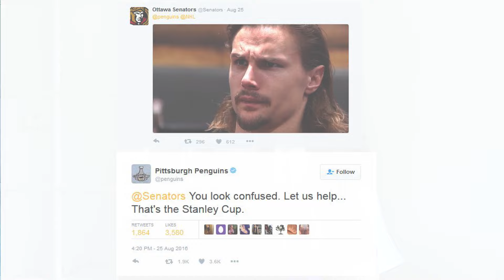OTI - Vegas Name, Team Captains, Goal Songs, and Hockey Headlines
Discussion of happenings from off of the ice.